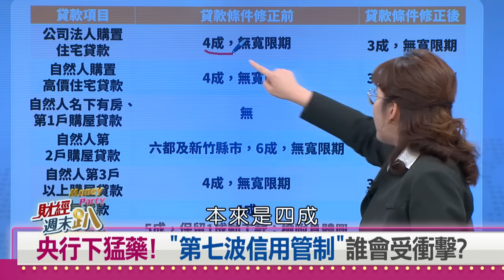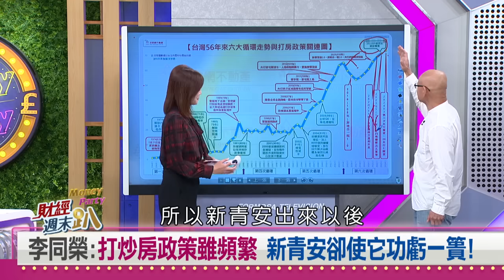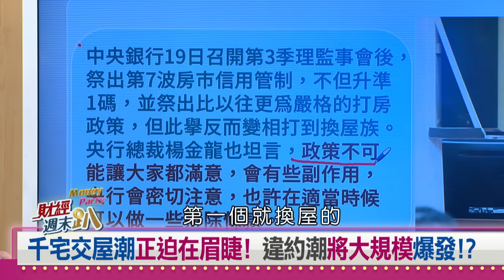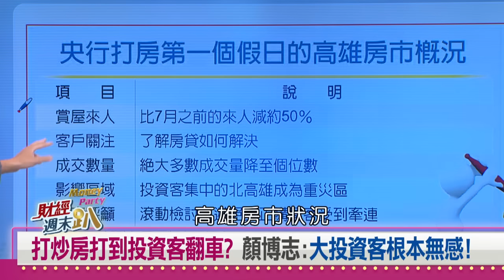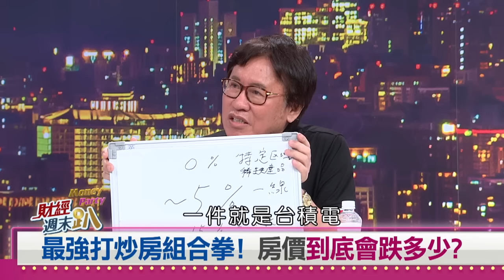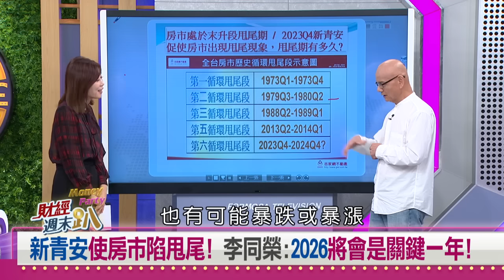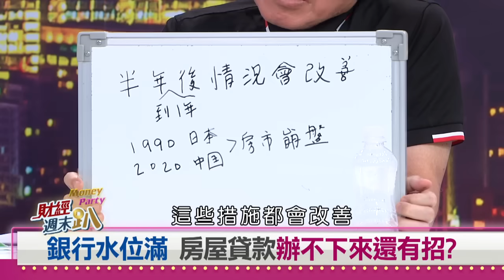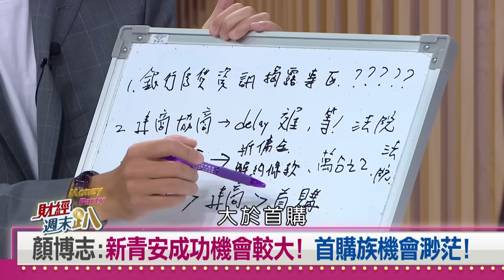金龍風暴嚴打炒房！九月全國房市哀鴻遍野！ 但為何專家口徑一致不會大跌？！限貸令超嚴，名下有房一塊錢也貸不到？！ 打炒房讓小建商倒閉危機將掀起？ ... 2024.09.28【財經週末趴 全集】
央行打炒房太狠啦！投資客天堂劃下休止符？
央行下猛藥！第七波信用管制"誰會受衝擊？"
央行打炒房濫殺無辜？徐佳馨：換屋.多房..建商全中
央行房市管制無差別攻擊"！李同榮：四利四弊.多頭終止"
李同榮：打炒房政策雖頻繁 新青安卻使它功虧一簣！
打炒房教訓投資客？李同榮：至少打兩成才會傷到！
千宅交屋潮正迫在眉睫！違約潮將大規模爆發！？
打炒房讓小建商血流成河？部分建商考慮延緩推案！
中小型建商慘兮兮 履約風暴.倒閉危機將掀起？
打炒房打到投資客翻車？顏博志：大投資客根本無感！
顏博志：名下有房一毛都貸不到！排隊排到天邊去！
投資大戶活得好 散戶慘慘慘？ 顏博志：手上沒錢就沒權力！
最強打房組合拳擊！房價到底會跌多少？
新青安使房市出現甩尾現象！李同榮：2026將會是關鍵一年！
房市小白焦慮哪裡跌最慘！Sway：蛋殼中的蛋殼最危！
銀行水位滿 房屋貸款辦不下來還有招？

【主持人】
邱沁宜

【特別來賓】
房勢趨勢專家         李同榮
房地產業者             胡偉良
房仲業者                  徐佳馨
房市專家                  Sway
房市專欄作家          顏博志